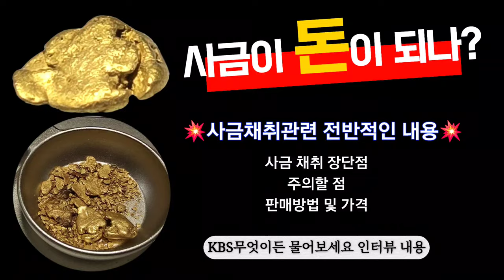사금이 돈이 되나요? - 사금채취관련 전반적인 내용- KBS무엇이든물어보세요 인터뷰 내용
사금채취에 대한 전반적인
내용을 영상으로 올려봅니다
궁금하셨던 내용들을
위주로 인터뷰 했었기 때문에
사금채취에 관심이 있으신
분들께 도움이 될 수 있지 않을까
하는 마음입니다.

경제관련 이슈를 다루기 위해
KBS무엇이든 물어보세요 제작팀과
인터뷰를 진행했던 내용을
짧게나마 편집하여 올려봅니다.